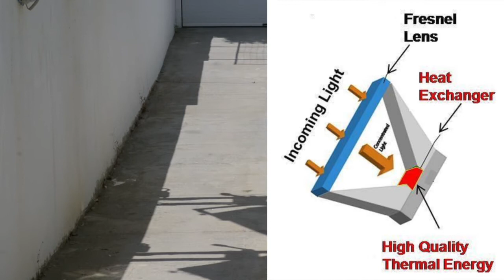Lighthouse Solar Collector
Robotic Concentrated Thermal Solar Collector with Fresnel lens and solar tracking